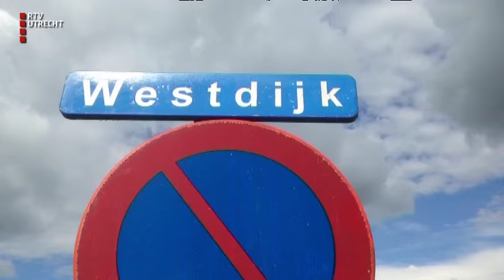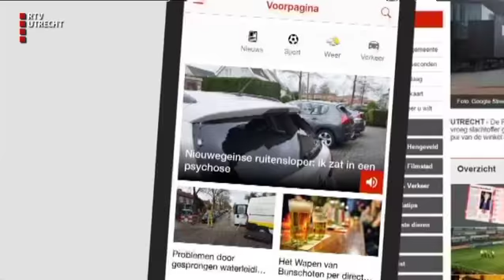UNieuws - di 25 jul 2017, 12.15 uur [RTV Utrecht]